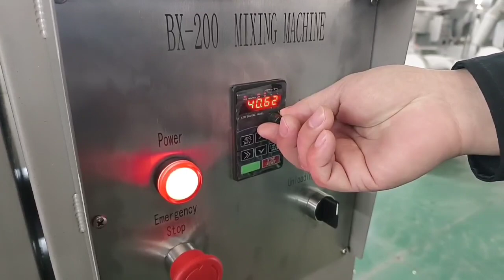Stuffing mixing machine with frequency conversion speed -Baiyu Manufacture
14 years of experience in Meat processing machinery
Selina